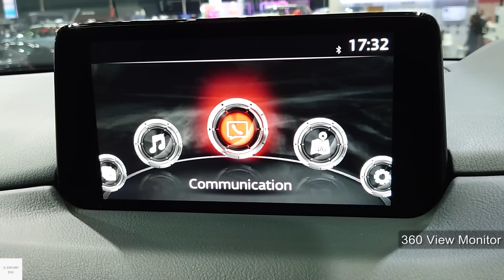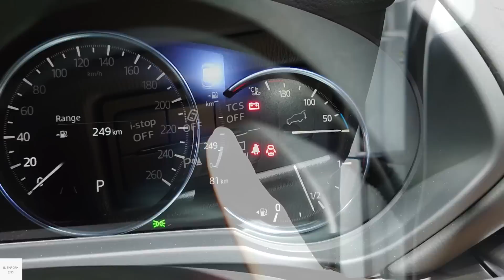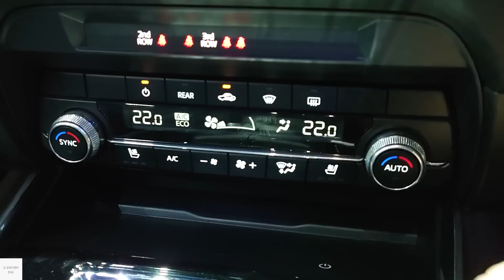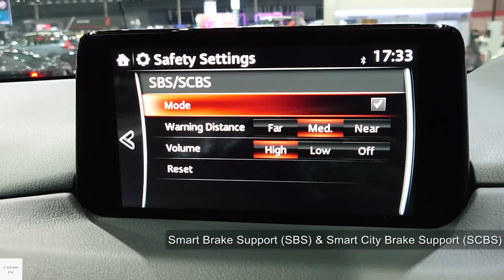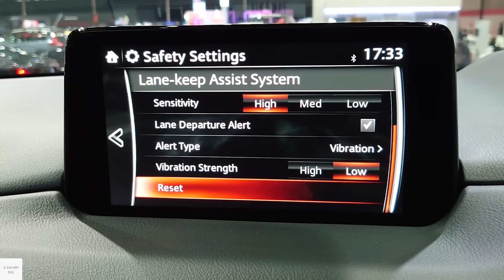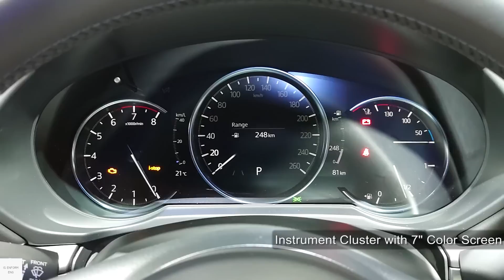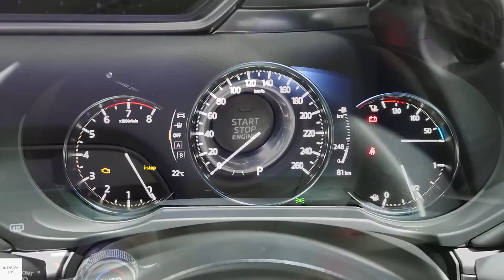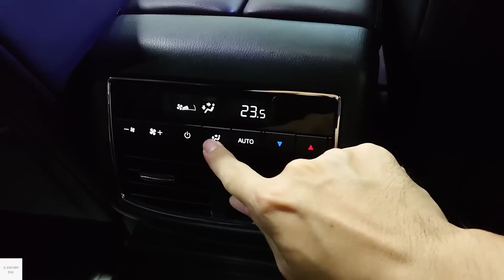2024 Mazda CX-8 2.5L 6 Seater Facelift / In-Depth Walkaround Exterior & Interior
Mazda CX-8 is a mid-size crossover SUV. It is a 7-seater version of the CX-5 (there are 6-seater version with captain seats available as well). the CX-8 is Mazda's flagship SUV in Japan, as the larger CX-9 is not sold in the country. Outside of Japan, the CX-8 is available in China, Oceania, and Southeast Asia.

the CX-8 is available with a two petrol and diesel engine. a 2.5 L SKYACTIV-G N/A petrol , a 2.5 L SKYACTIV-G turbocharged petrol and a 2.2 L SKYACTIV-D diesel engine.

Color - Soul Red Crystal

Engine Spec.
2,488 cc Dual S-VT 4-cylinder N/A Engine
Max.Power.Output 194 PS @ 6,000 rpm
Max.Torque.Output 258 Nm-Torque @ 4,000 rpm
Transmission. 6-speed automatic transmission
Drivetrain. Front-Wheel-Drive

00:00 Exterior view
01:30 Interior features & Driver seats
05:06 Infotainment system
06:28 Interior features & Driver seats
08:26 Second row seats
10:28 Third row seats
11:43 Cargo Space
12:58 Exterior view (left)
13:11 Front passenger seats
14:22 Engine